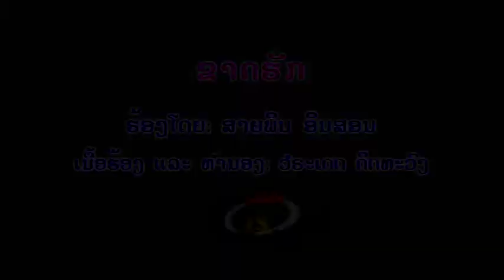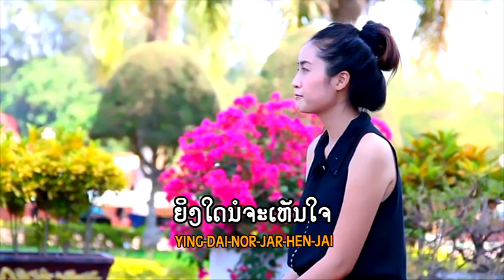Saipin inson ຂາດຮັກ TS Studio karaoke